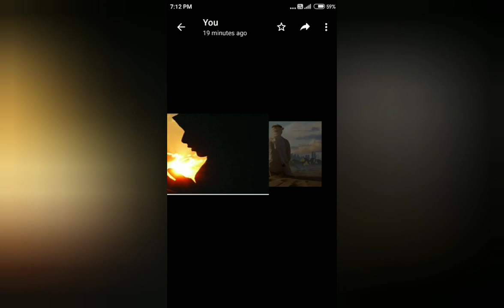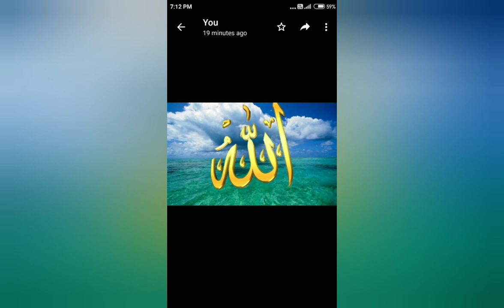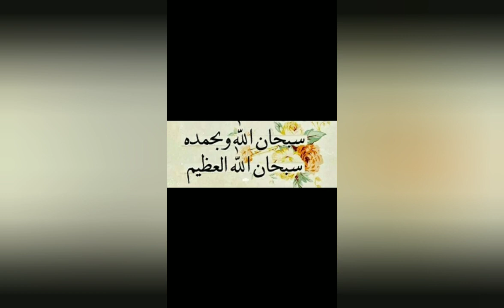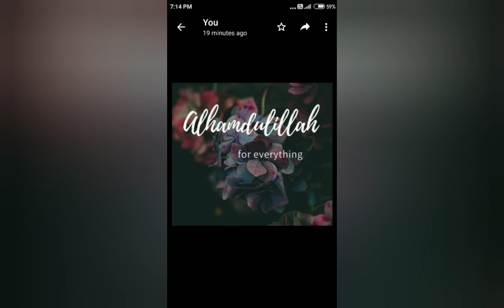REMEMBRANCE OF ALLAH | MAALIN TUTOR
This video is guidance about  remembering ALLAH. this will help you how to remember Allah in our daily life.